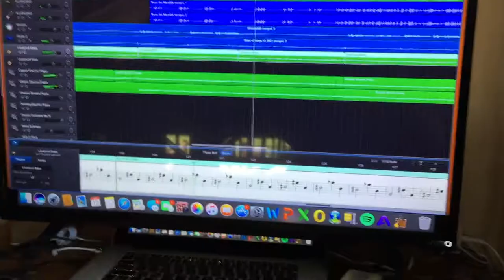River of Lost Souls - Behind the Music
FYC Rock Song “River of Lost Souls” Heetíh-néé'eesoo - Nohuusóho'.. @clouzine and full song @

In the Frozen Fortress of Solitude Studio with my executive producer doing a final mix down.. axe work by Alexandra Nicole Clark.

and streaming @

Ethereal and surreal, River of Lost Souls is a haunting paramour’s dreamscape of evanescent textures, awakening the sentries of the heart with mystical Native American poetry interwoven among flutes, drums and neo-psychedelic guitar riffs that echo through the canyons of the mind like lost voices from another world -- Heetíh-néé'eesoo-'.

Background
Inspired by Clark's Amazon Top Selling western horror mystery novel “Dead Balance”, the music and lyrics of "River of Lost Souls" continues a spiritual journey that began with “Logan’s Lament” and “In My Dream” into a surreal shadow world where Grammys® Recording Academy Artist Gary Wayne Clark (Earamas®; Rise of the Chimera & Passage to Niburu) weaves his musical vision quest.

The Ancient Ones believe that based on our deeds in this world, some spirits are imprisoned in a purgatory like existence between worlds, side by side, within multiple dimensions. When loved ones seeking atonement are taken too soon from this world and forced to cross over, part of their penitence leaves them trapped between worlds, desperately clinging to soul mates left behind. As their song of lover’s lament attempts to hold back the wheel of time, their eternal bond lingers in the ether of fleeting desperation. For now, they are but Wind Talkers, grasping for each other in the mist of dreams and those ephemeral moments the between the shadow and the light, between the iridescent hues of twilight and dawn.

Native American proverbs teach us, “Day and night can’t live together,” and “There can be no rainbow without our tears.” True, but I choose to believe that for some of us, “Dreams are the truth, until we awaken.” And as Henry David Thoreau opined, “Our truest life is when we are in dreams awake.” I’m with HDT on this one..

Credits
Words, Music, Recording Engineering and Production by Gary Wayne Clark. Lead Guitar by Alexandra Nicole Clark. Bass, Guitar, Keyboards, Drums, Vocals, Arapaho Spoken Words & SFX by Gary Wayne Clark. Percussion track by Shilo Stroman, recorded at the Downtown Artery, Ft. Collins, Colorado. Final Rendering with LANDR.

Lyrics
Your love has cast a spell on me
It took every thing I had
I can’t hide from my darker side
Good intentions turn to bad

They said our love was terminal
But I whisper it’s untrue
This love of ours is written in the stars
Death can’t keep my heart from you

In dreams we’ll live forever
Where broken hearts are whole
Restitution wash away my sins
In a river of lost souls

Yesterday I swore my love was true
Now my words just echo back
Holding on to our days bygone
As the memories fade to black

I hear a thousand voices
Only one to me is true
The love I send lingers in the wind
Eternally for you

[Arapaho Prayer]

Beehiiniisonoonibéíhin [Father of all]
Cih'oonohooyobéi'ee [Watch over us!]
Kookóu'unei(hii) [Please]
Heetíh-néé'eesoo-' [We ask that it be so]
Nohuusóho' [Amen]

My heart is calling out to you
My heart beats to your distant drum
My heart forever is for you
Eternity has just begun

Cover Design
Art and cover design by Gary Wayne Clark; some images licensed from Shutterstock.

Biography
Gary Wayne Clark is an Author, Grammy® Recording Academy Member and Poet that writes and records under the name Gary Wayne Clark, Gary Clark, and the band Earamas®. You can explore more words, music and stories on his

Hoow-uusetee, heetce’nóóhobé3en . ~gwc